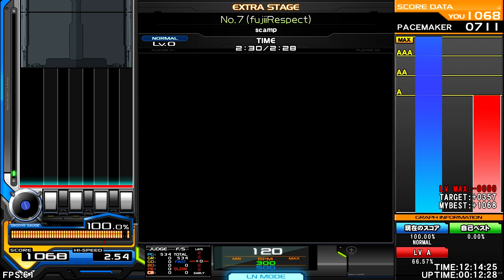Scamp - No.7 [fujiiRespect] [moodyhouse] ♫ Scamp Artist Collection ♫